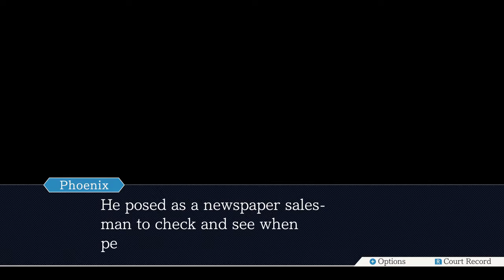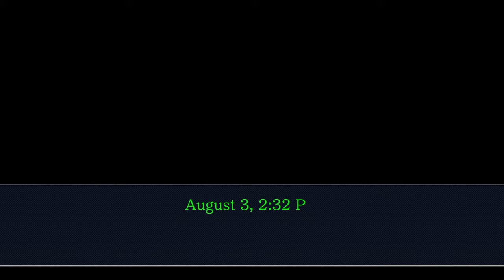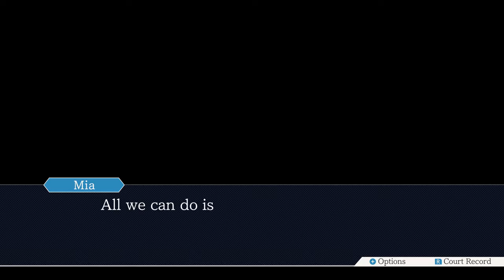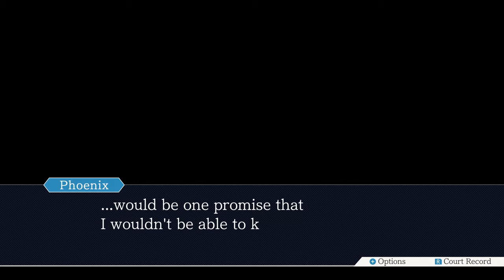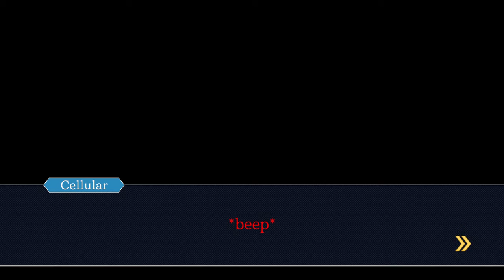Not Guilty your Honor/Phoenix Wright: Ace Attorney Trilogy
Lets play-Phoenix Wright: Ace Attorney Trilogy

First case finished.

Want some amazing art made for you check out these links and my pal Bear will make it for you!